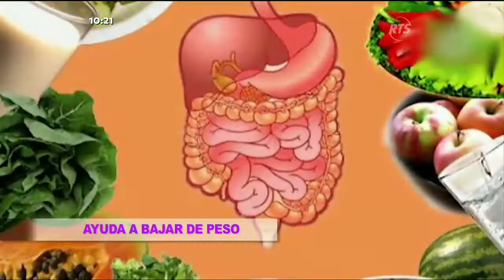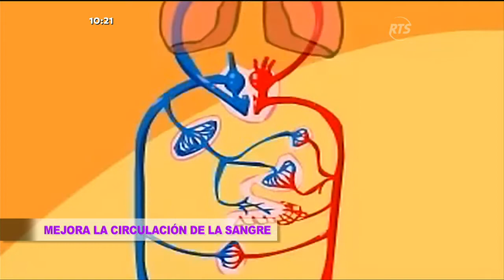Cinco razones para comer Kiwi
Su consumo ayuda a relajar el cuerpo y combatir el estrés

También es un excelente aliado para disminuir problemas de Estreñimiento. La fruta posee propiedades diuréticas y ayuda a bajar de peso.